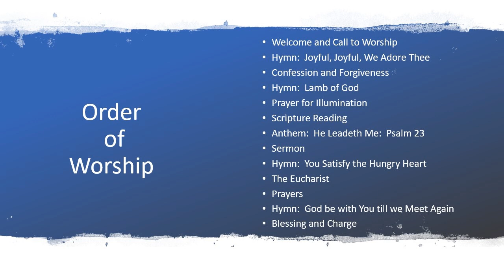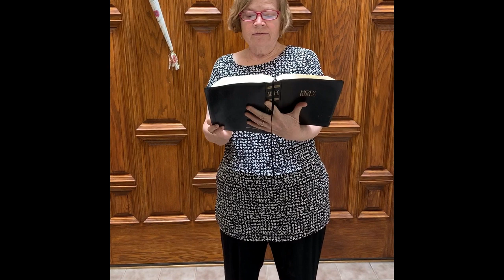3 May 2020 Service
Church of the Hills Evergreen Colorado Service on 3 May 2020